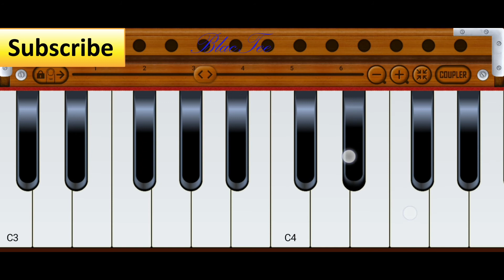Santiago Of The Sea | Theme Song | EASY Harmonium Tutorial